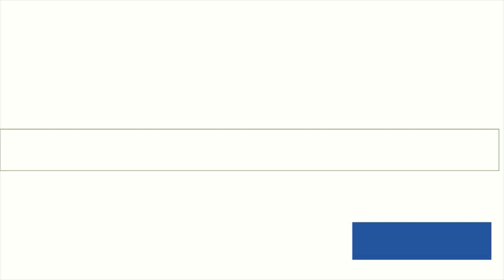Starlit On Wheels: Super Kart NEW (Kid Friendly) Mobile Gameplay Trailer IOS/Android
Features:
* Race though 8 worlds totaling 128 tracks in story mode
* Dispute online championships
* Create your own tracks and share them online with other players
* Win boss races
* Assemble customized cars with unique characteristics
* Fill your trophy room with your conquests
* Discover the truth behind this mysterious race